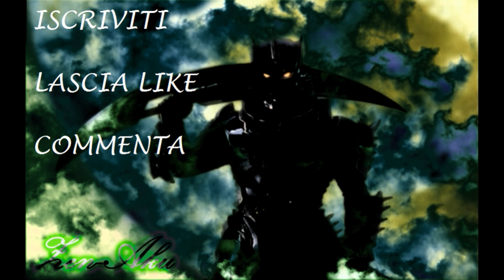GTA Online Preliminare - Equip. Bugstars (Colpo Imbroglio) #2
GTA Online Preliminare del colpo al casinò.
DLC DIAMOND HEIST